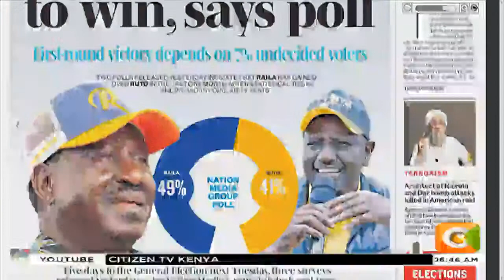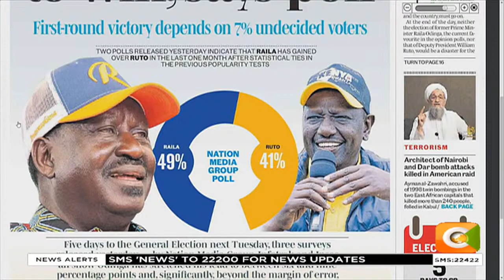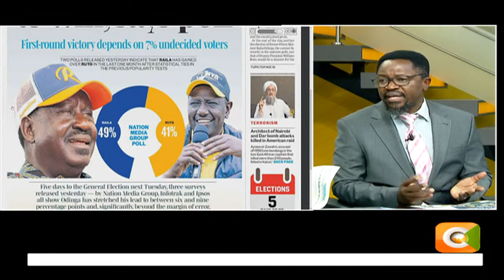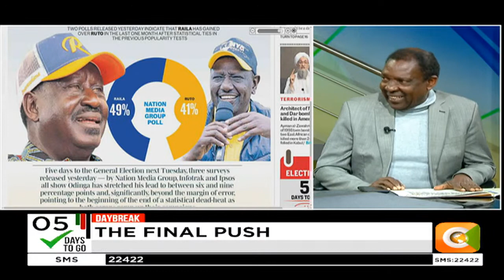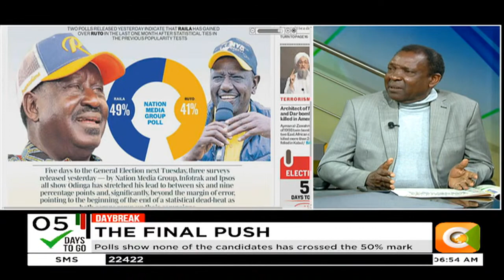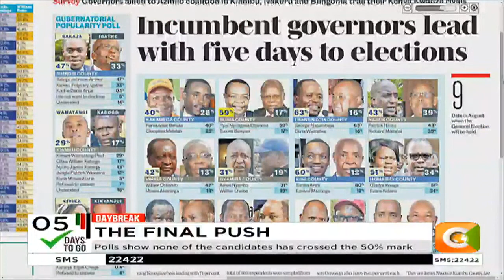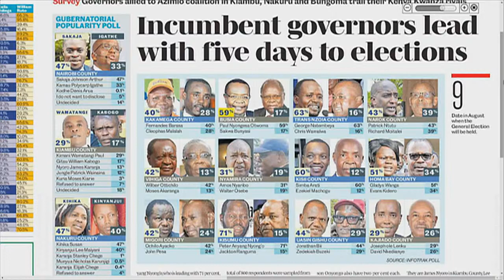Day Break | The Final Push (Part 1)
5days to election polls show that none of the leading presidential candidates has hit the 50%mark